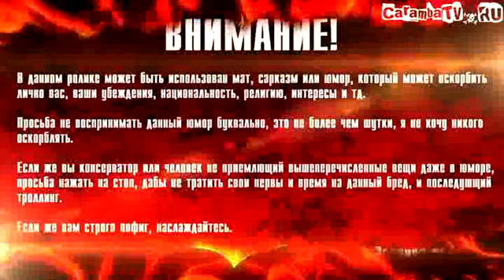Тебе нужен унылый мужик!